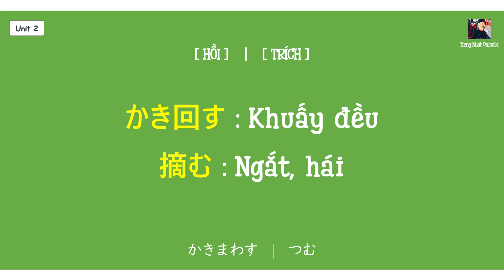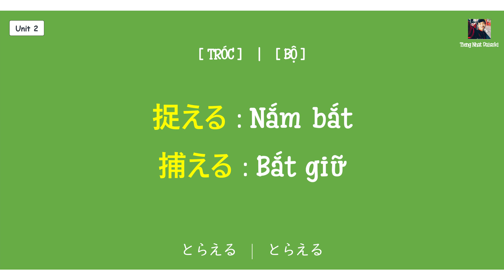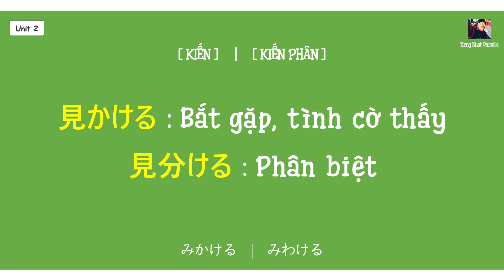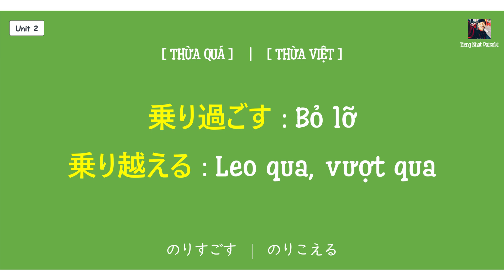Từ vựng N1 - Unit 2 | Rap từ vựng tiếng Nhật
Học từ vựng N1 Mimikara Oboeru N1 là giáo trình được thiết kế đặc biệt để giúp người học chuẩn bị cho kỳ thi Năng lực tiếng Nhật N1. Từ vựng N1 tập trung vào việc mở rộng vốn từ vựng của người học, giúp họ hiểu và sử dụng những từ vựng phức tạp và chính xác trong các tình huống giao tiếp và đọc hiểu tiếng Nhật cấp độ N1.

Mimikara Oboeru N1 bao gồm một tập hợp các từ vựng được chia thành các chủ đề chính, từ đơn giản đến phức tạp. Mỗi từ vựng được giải thích một cách chi tiết và cung cấp các ví dụ minh họa để giúp người học hiểu cách sử dụng từ đó trong ngữ cảnh thực tế. Bên cạnh đó, từ vựng n1 để người học có thể ôn tập và làm quen với cách sử dụng từ vựng trong các bài tập thực hành.

Mục tiêu của từ vựng n1 là giúp người học nắm vững từ vựng cần thiết để đạt được điểm cao trong kỳ thi N1. Không chỉ giúp người học nhớ từ vựng, mà còn giúp họ hiểu rõ ý nghĩa và cách sử dụng từng từ trong ngữ cảnh thực tế. Bằng cách học từ vựng theo sách, người học có thể nâng cao khả năng giao tiếp, đọc hiểu và viết tiếng Nhật một cách tự tin và chính xác.

Mimikara Oboeru N1 là một nguồn tài liệu hữu ích và toàn diện cho những ai đang luyện thi Năng lực tiếng Nhật cấp độ N1 và muốn nắm vững vốn từ vựng cần thiết để thành công trong kỳ thi này.